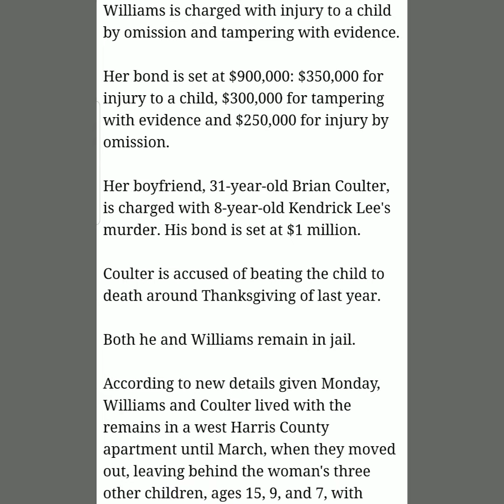Gloria accepted gifts from Brian to cover up what he did